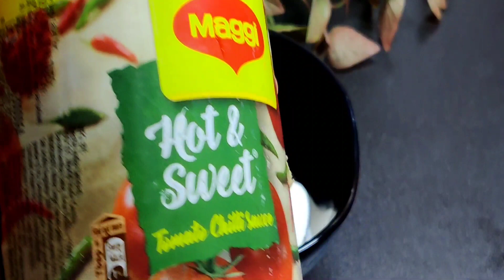Aloo Tikki Burger l Easy to make Veg Burger,By Mallika's kitchen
Ingredients
oil 3 Tbsp
chopped Garlic Ginger 2 Tbsp
chopped Green chilli
Chopped onion 100 Gram
chat masala powder 1 Tbsp
bhuna jeera powder 1/2 Tsp
Garam masala powder 1/4 Tsp
boiled potato 300 Gram
Onion
Tomato
cheese slice

For sauce
Mayonnaise 5 Tbsp
Hot & and sweet sauce 5 Tbsp
plan Mayonnaise

We would love to hear from you all!